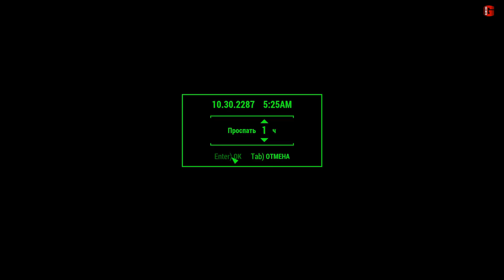Fallout 4 ● Серия 14 ● Хижина Горски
Fallout 4 + DLC + Моды + ТАЙМКОД